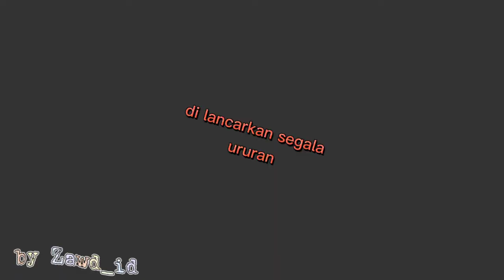Buat Story Wa Spesial Tahun Baru //2021